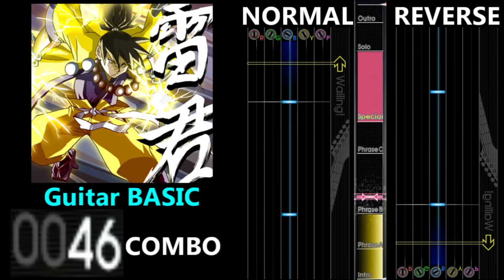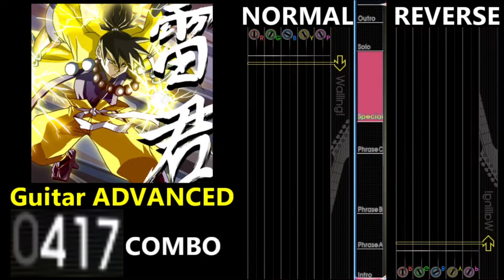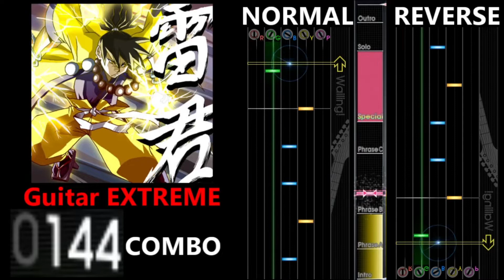[GITADORA GuitarFreaks] 雷君 - Guitar & Bass Scores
0:00 Guitar BASIC (2.95/177COMBO)
1:49 Guitar ADVANCED (5.20/417COMBO)
3:38 Guitar EXTREME (7.50/522COMBO)
5:27 Bass BASIC (3.10/260COMBO)
7:15 Bass ADVANCED (5.30/516COMBO)
9:04 Bass EXTREME (7.10/555COMBO)
10:52 Ending

【曲名 / Title】
雷君

PON

GITADORA

【BPM】
181

① Intro
⑤ Special
⑥ Solo
⑦ Outro